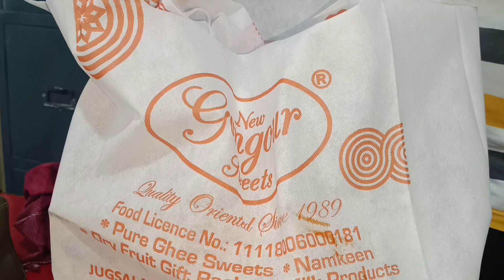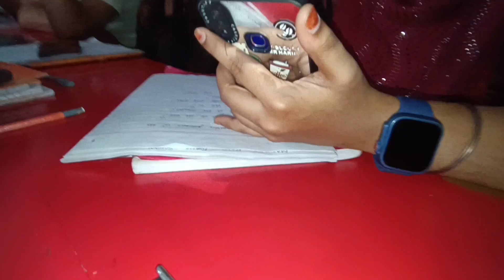shaadi ke baad zindagi mushkil ho gyi//life of a mom in the city#lifeaftermarriage